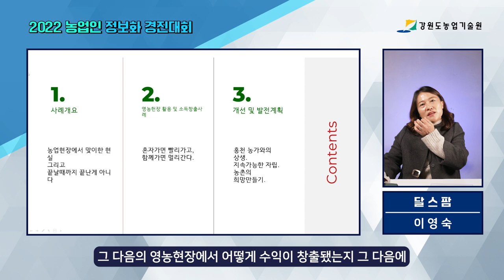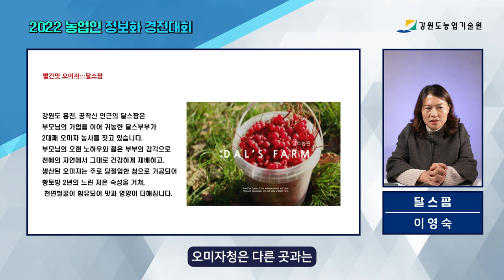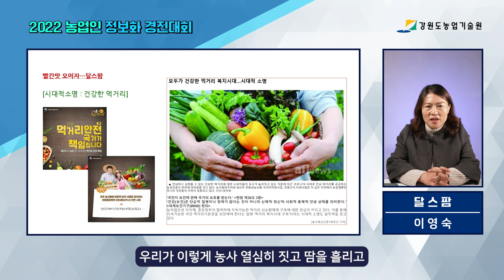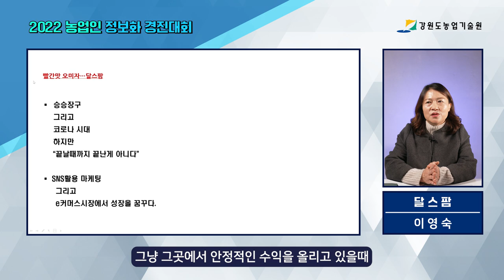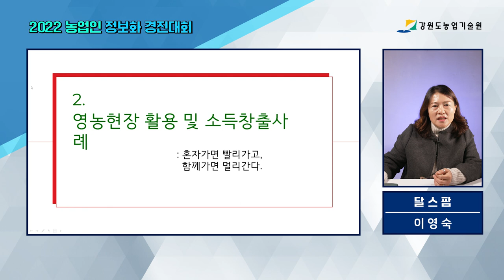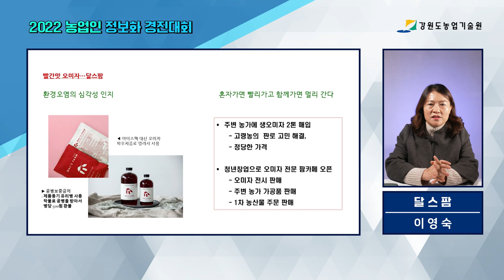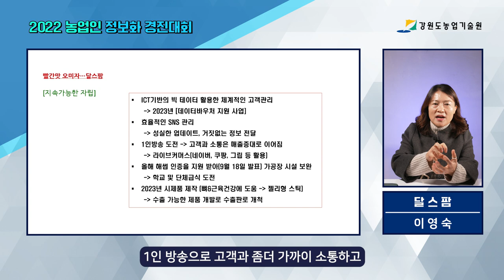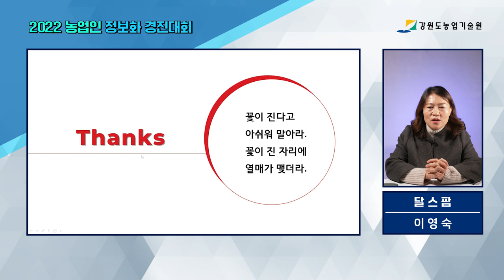홍천으로의 귀농. 귀촌 대를잇는 오미자 농사 오미자를 더 맛있게 달스팜 스토리 농부 강원도 정보화농업인연합회 경진대회 2022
홍천으로의 귀향. 귀촌 오미자를 더 맛있게 달스팜 농부   강원도 정보화농업인연합회 경진대회 2022
동영상 속에 오타가 있습니다. 이해해 주시고 봐주세요^
홍천으로 귀향 귀촌한 달스팜 이영숙 농부님의 달스팜스토리

찜하기 알림받기로 관심을 표현해주세요^^ 달스팜스마트스토어 바로가기 감사합니다^

감사합니다